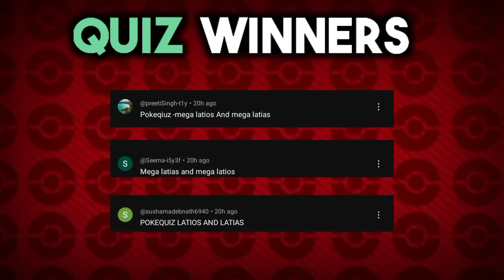Top 10 New Pokemon Of Ash | Hindi